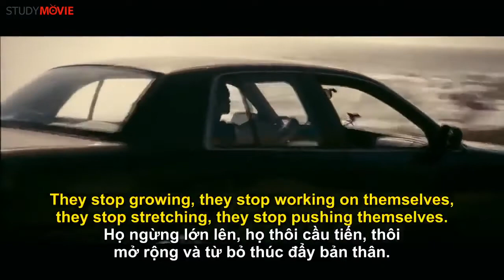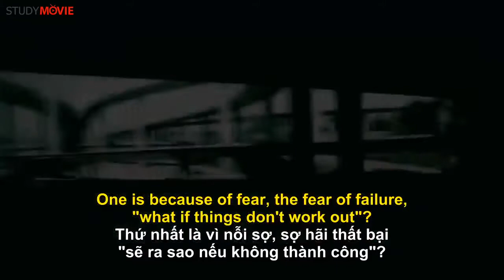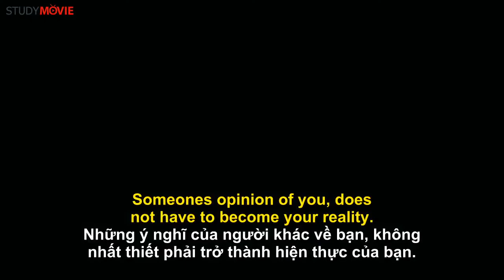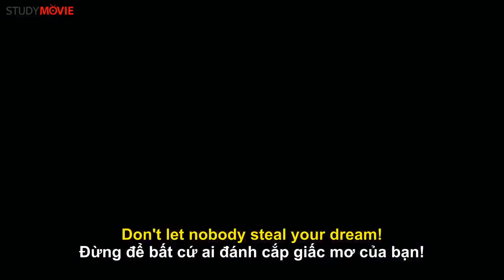Dream Một video rất hay, rất ý nghĩa về giấc mơ và việc theo đuổi giấc mơ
Hãy để lại tin nhắn trong Page yêu cầu của các bạn là gì. Chúng tôi sẽ trả lời trong vòng 24h. Chân thành cảm ơn các bạn đã ủng hộ !!!